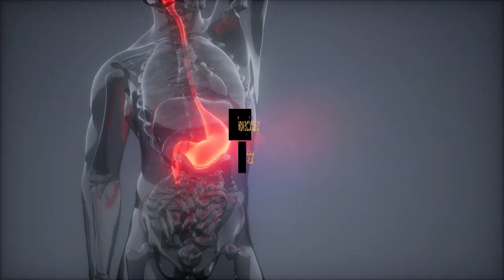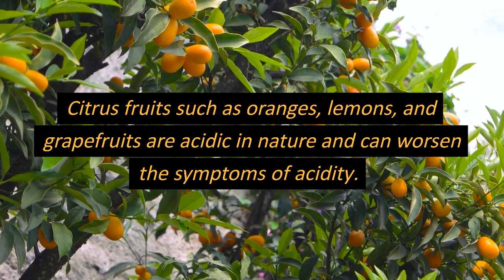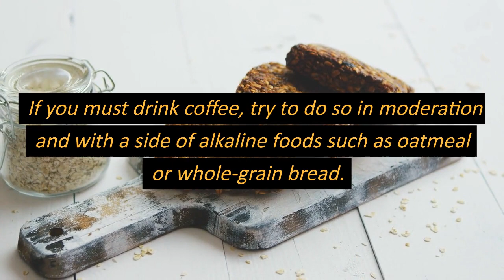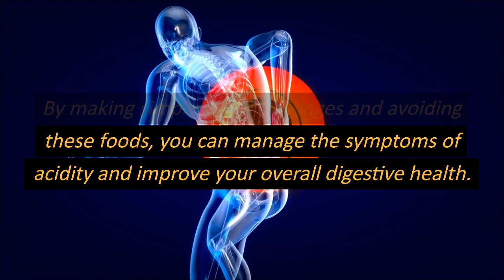ACIDITY SOS: 5 Foods That Spell Trouble for Your STOMACH!| Nutriologgy- English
Struggling with acidity? Discover the top 5 foods that can worsen your acid reflux symptoms in this eye-opening video. From spicy temptations to surprising culprits, we unveil the secret triggers that may be sabotaging your stomach health. Don't let acidity ruin your day – learn how to avoid these troublemakers and take control of your digestive wellness. Watch now for essential tips and start soothing your stomach today!